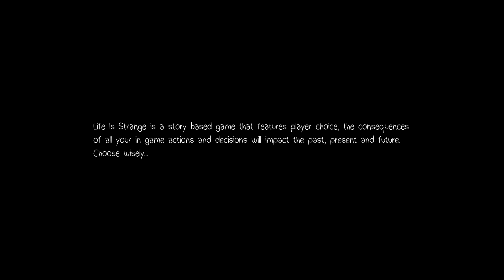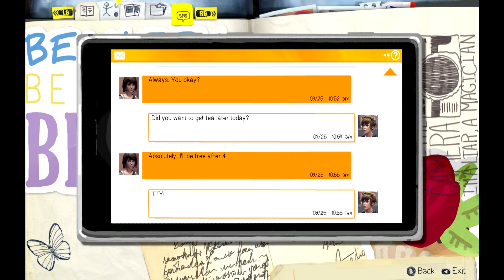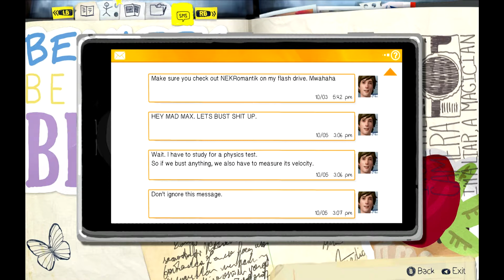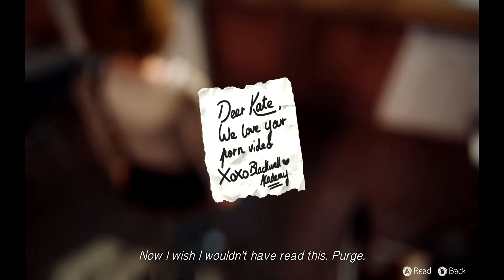Let's Play Life is Strange: Schon wieder die Illuminati!! [Folge 1] [GER]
Ich entschuldige mich wegen den doofen schwarzen Balken. Hatte ein paar technische Probleme...diese werden aber mit der 2. Episode von Life is Strange behoben sein ;) Gruß Fabio